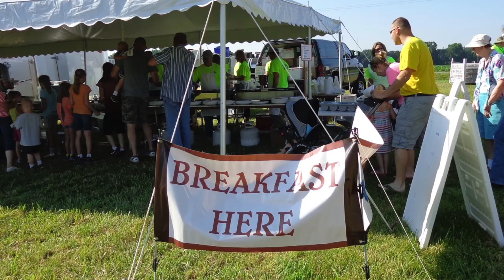Ottawa County Farm Bureau: '14 Excellence Champ for Involvement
The Ottawa County Farm Bureau earned top honors at Michigan Farm Bureau's 95th Annual Meeting, held Dec. 2-4 in in Grand Rapids. From district winners, the Ottawa County Farm Bureau earned the state Champion of Excellence award for member involvement. See more videos from the annual meeting